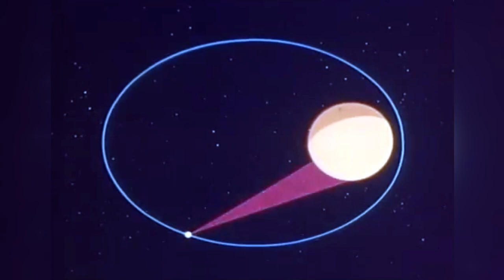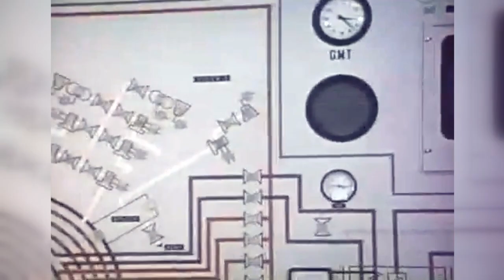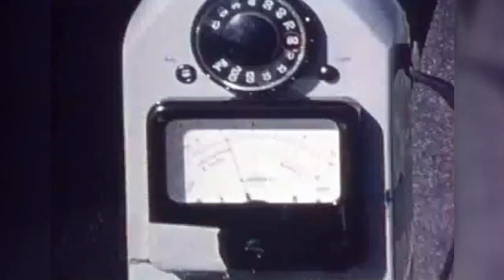NASA 1971 Aeronautics & Space Highlights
These highlights include Mariner orbit of Mars, Interplanetary Monitoring Platform, Orbiting Solar Observatory, small scientific satellite, sounding rockets, Stratoscope 11, earth resources, aeronautics, jet noise abatement, airport runway safety, Apollo 14 and 15, and Skylab.

Credits: NASA